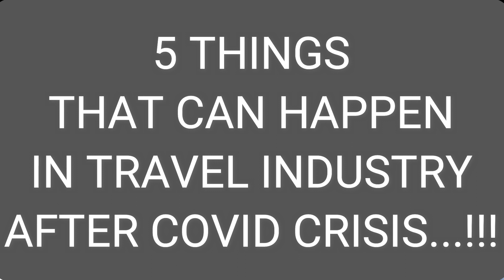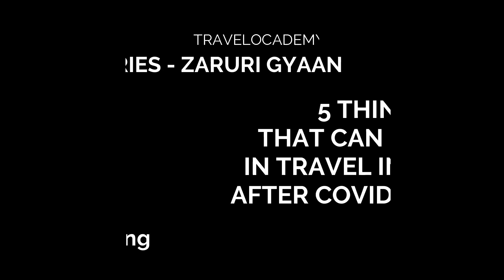Impact of Covid-19 on Travel & Tourism Industry | Changes in travel and tourism industry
Travelocademy presents ZARURI GYAAN...
In this video, we will tell you about 5 changes in travel and  tourism industry after Covid-19 crisis

During this series we will tell you many information about travel facts, interview skills, body language, leadership and many more

Make Your Career In Travel Industry With Travelocademy.
Best Travel institute In New Delhi.
We Provide you Best Travel Courses That Makes Your Future Secure.

Travel & Tourism – Air Expert
Travel & Tourism – Professional
Travel & Tourism – Advanced Professional
Language Course – Spanish/English/French
Personality Development
Public Speaking

Travelocademy - Best Travel Courses Institute In New Delhi
B-57, New Krishna Park, Lower Ground Floor ,
Opposite Unity One Mall KFC,